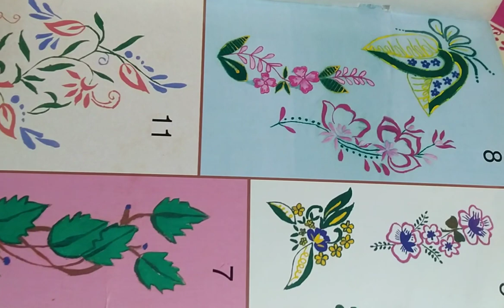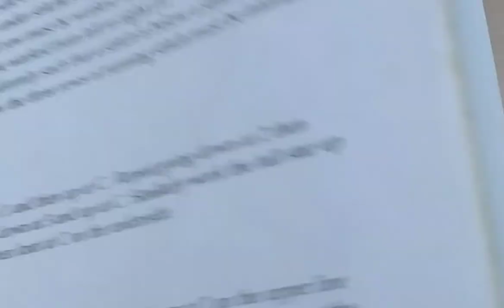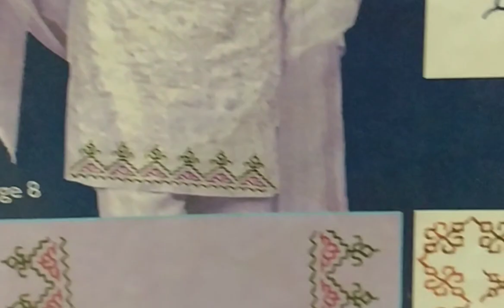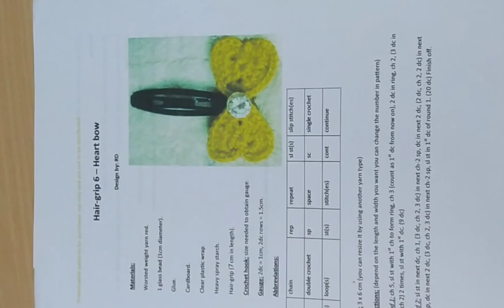Online classes in Tamil @ Rs100/embroidery classes/painting classes/crochet works/craft classes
Click the below link to join Facebook group to know more about 100rs online classes